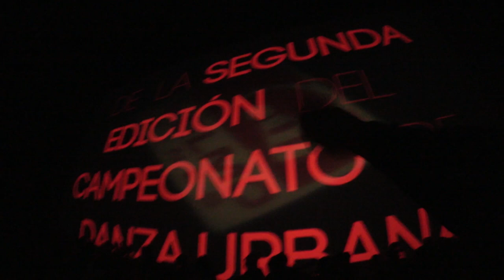COMPETICIÓN CON IDK | Uy Albert!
UY!

UY ALBERT!
Apartado de Correos 17015
28080 Madrid (España)